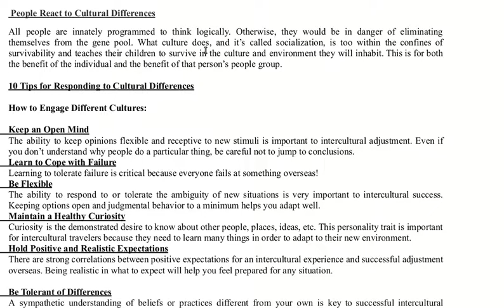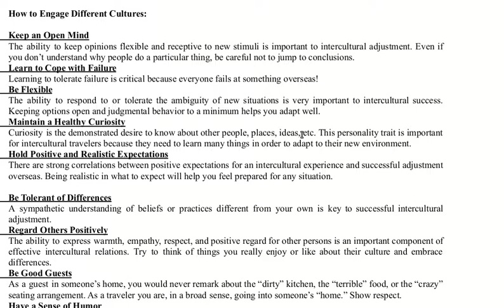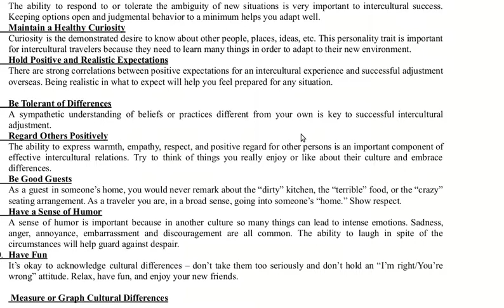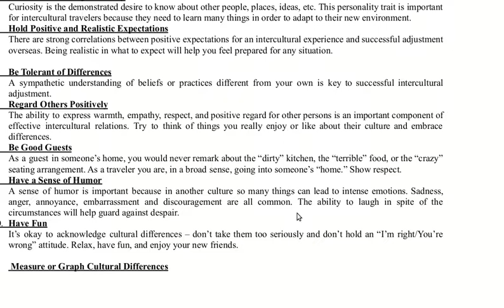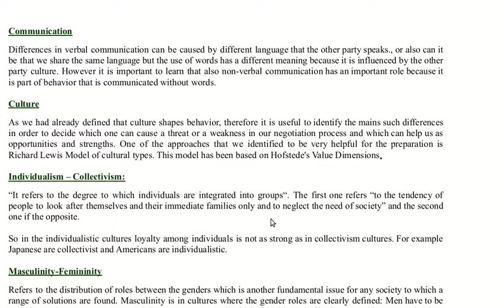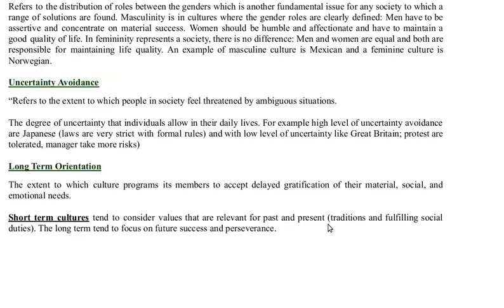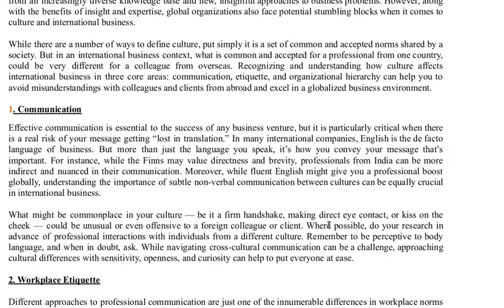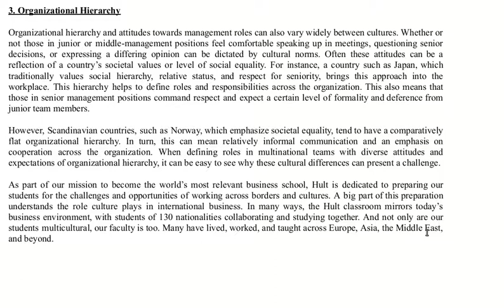Lect-2 Cultural differences // Cross Cultural Management// Unit-1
This video is all about understanding culture , its importance and cultural differences   and how can you respond to cultural differences.

Link for downloading Notes :
Unit 1 : Understanding Culture : Values, Worldview and socio-cultural System